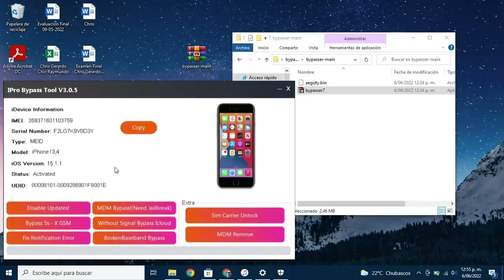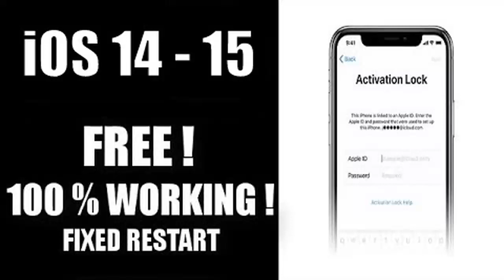New iCloud Bypass iOS 15.5 - 12.5.5 Working All Devices!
✅✅✅✅✅  TAGIES  ✅✅✅✅✅

iCloud bypass ios 15.4.1 ipados 15.4, ios 15.4 features, 15.4 features, ios 15.4 changes, what's new in ios 15.4, ios 15.4 what's new, brandon butch, ios 15.4, ios 15.2, ios settings to change, ios settings to turn off, ios settings to turn on, ios 15.5 beta, ios 15.4.1 settings, ios 15.4.1 new features, ios 15.4 face id with mask, add legacy contact on iphone, app privacy report, macro control, apple card widget, wallet widget, keychain password notes, airtags, new siri voice, david and david, payette forward, ios 15, features, ios setting to change now, ios settings you need to change, settings, iphone, ios 15.4 beta 1, ios 15.4 beta 1 what's new, face id with mask, universal control, ios 15 downloaded but won't install, unable to install update ios 15, iphone won't update to ios 15.4, ios 15.4 won't install, why is my ios 15 update not installing? Fix an error occurred installing ios 15.4, unable to install & download ios 15.4.1 update on iphone, ipados 15, cant install ipados 15.4, unable to install ios update, software update failed, ios 15 install stuck screen, ios 15.4 won't download, ios 15.4.1 install problems!